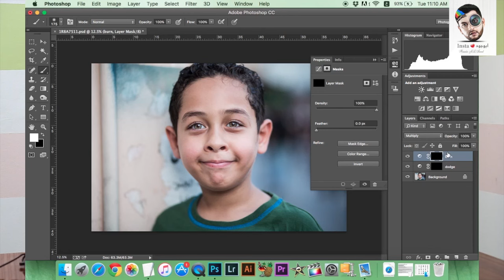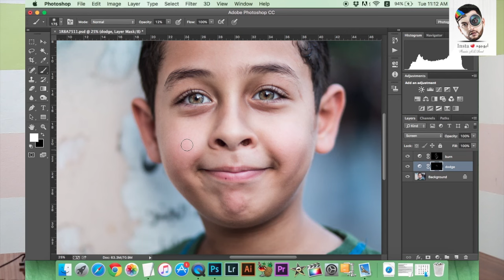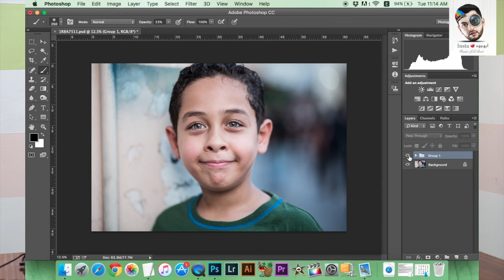التبييض والحرق (Dodge & burn)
Song name: Hands Way Up